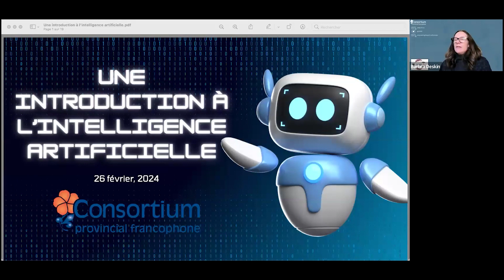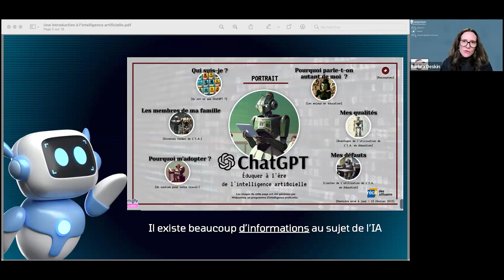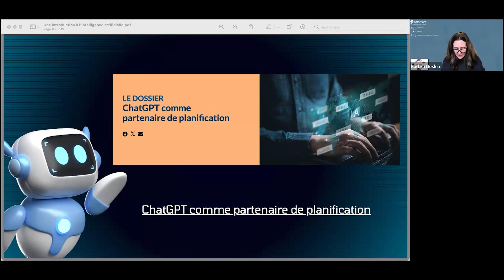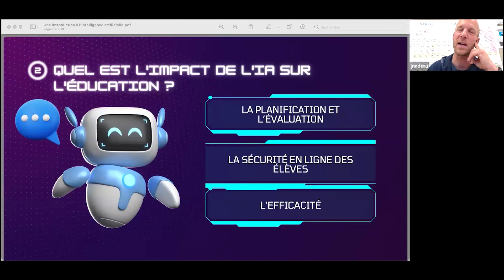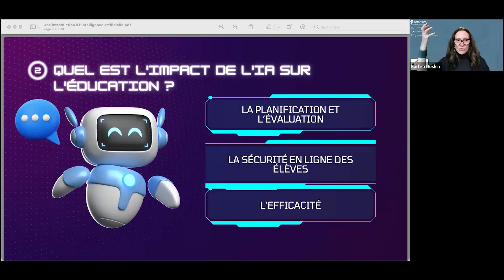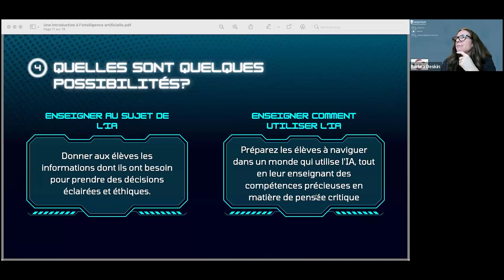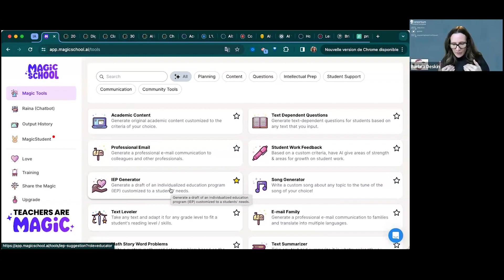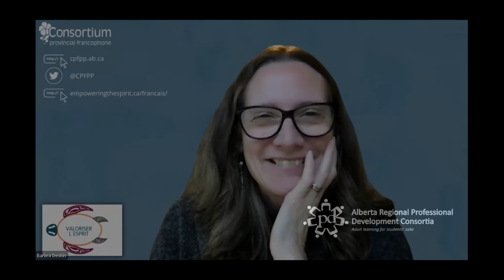Une introduction à l’intelligence artificielle pour les enseignants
Présenté par Barbra Deskin
Pour le Consortium provincial francophone

Cet atelier interactif offre une introduction à l’intelligence artificielle (IA) spécialement conçue pour les enseignants de la maternelle à la 12e année. L’objectif principal est d’aider les éducateurs à comprendre l’IA, à l’intégrer dans leurs tâches quotidiennes pour accroître leur efficacité, et à guider leurs élèves dans l'utilisation responsable de cette technologie émergente.

L’atelier offre aux enseignants l’opportunité d’explorer de manière pratique les implications de l’IA dans le contexte éducatif, tout en favorisant une réflexion approfondie sur les meilleures méthodes pour intégrer cette technologie de façon éthique et efficace. Les participants repartiront avec des connaissances concrètes, des ressources utiles et une vision éclairée de l’utilisation de l’IA dans leur salle de classe.